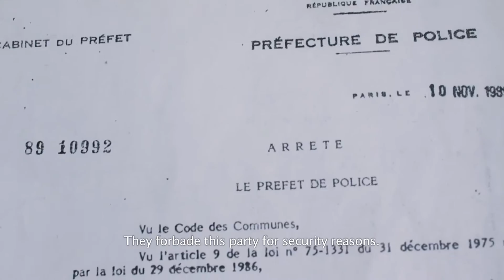FRENCH WAVES - Behind The Scenes #7 - Jacques & Manu Casana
FRENCH WAVES is the first transmedia experience of electronic music, featuring 50 artists & DJs.

Director: Julian Starke
Production: Zorba